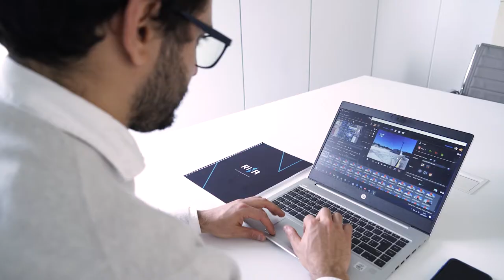RINA Virtual Asset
Virtual Asset is a digital application that consists in developing an interactive virtual replica of an asset and make out the most of its data

Our software is a cost-effective solution for information management which enables the storage of all information in a three-dimensional virtual model of assets and of the whole plant, making easier the research and consultation of data.